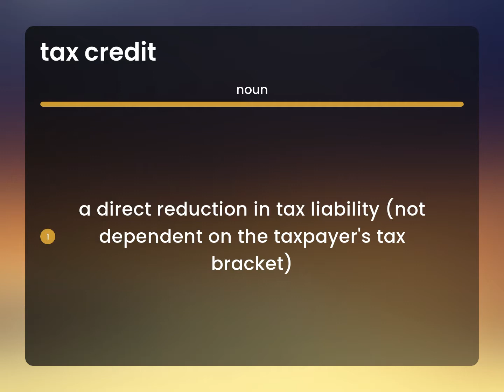Tax credit | TAX CREDIT meaning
TAX CREDIT in the dictionary

Susan Miller (2023, June 9.) Meaning of Tax credit